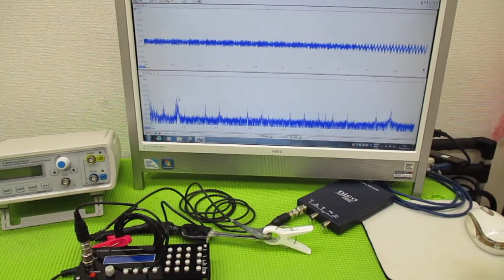超音波と表面弾性波（オリジナル超音波システムの開発技術） ultrasonic-labo